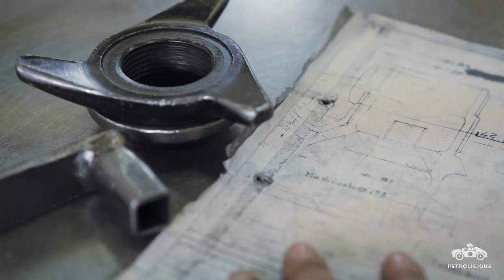Soul Made: Ruote Borrani, Wire Wheels - Clip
Learn more about Petrolicious Membership, and become a member or continue to enjoy our regular Tuesday series’, Made to Drive and Morning Coffee, on our channels for free.

Some of the most beautiful and significant cars on the planet wear Borrani wire wheels. Made by hand as they were in period, their woven-look has become not only a jewel but a staple of vintage motoring. Normally, the word 'knock-off' has a negative connotation but in the automotive universe, 'knock-off wheels' - especially made by Borrani - are a source of great beauty and craftsmanship.

More about our new show, 'Soul Made': We'll be shifting away from cars and focusing on the individuals and workshops around the world devoted to technique and artistry rather than output. From handcrafted driving shoes, wire wheels and leather luggage, made by hand and by history, these are the stories of artisans in our automotive world.

Drive Tastefully®